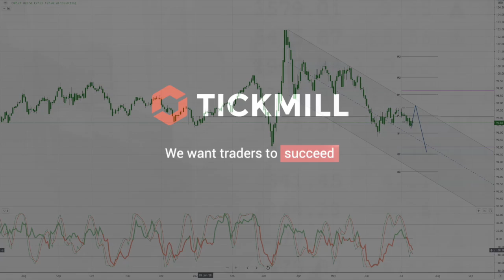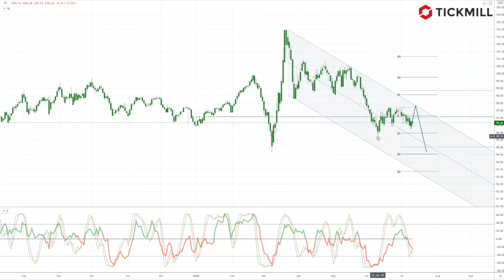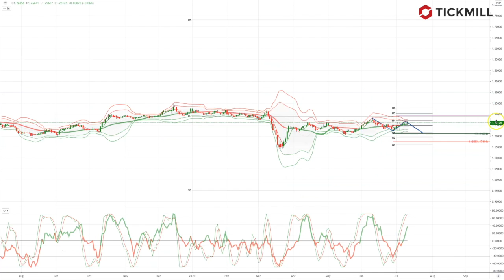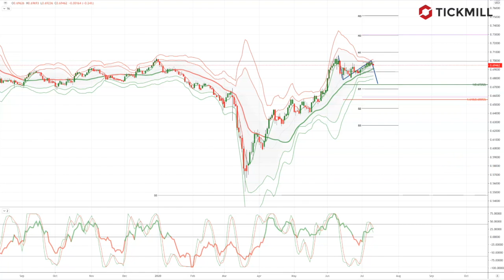Tickmill Weekly Market Outlook - 13.07.20